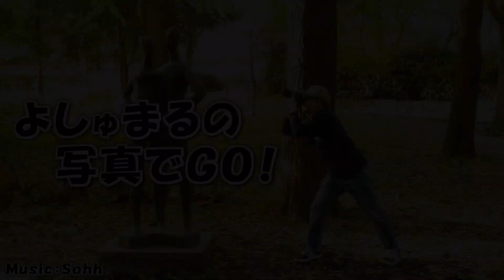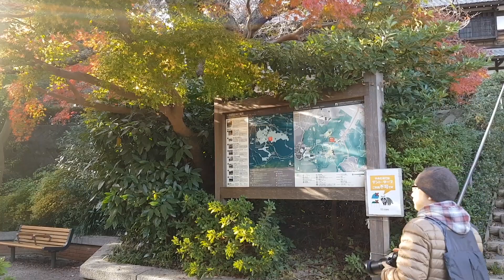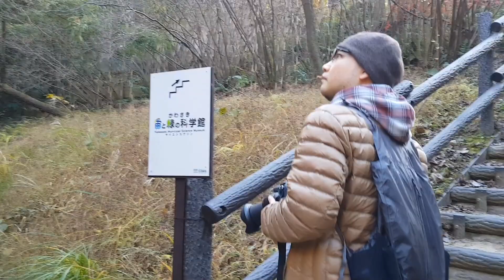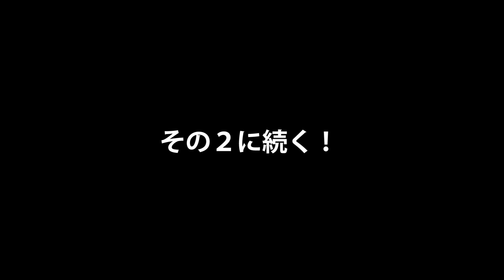ネオ一眼 写真でＧＯ！ 紅葉編 その１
生田緑地に紅葉を撮りに行きました。
今回はその１になります。
是非その２もお楽しみに！

コラボなども気軽にどうぞ。